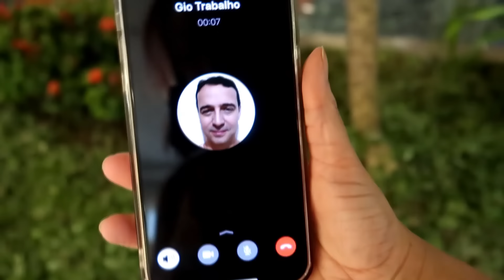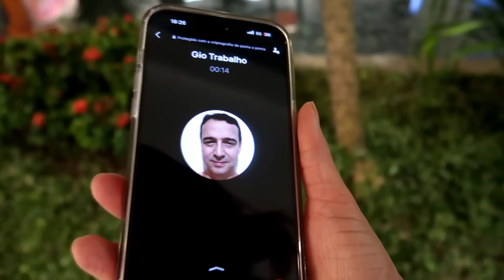PERDI A LARA E A PRIMINHA DELA NO SHOPPING, E AGORA?*novelinha* Lara e família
O que será que aconteceu com as meninas pra elas desaparecerem? Assistam até o final, porque lá tem uma outra surpresa!

Se você ama série, música, jogos, desafios e diversão em família, está no canal certo!